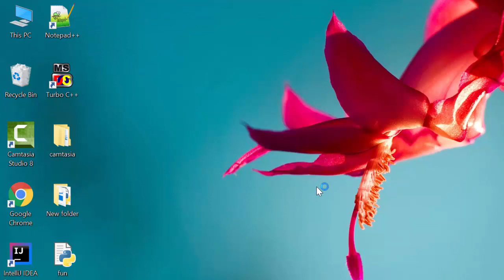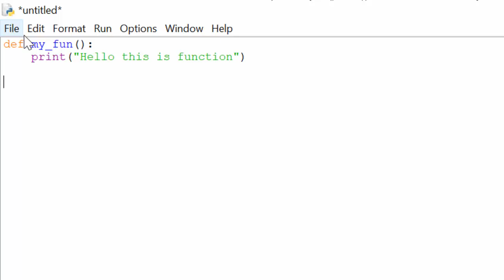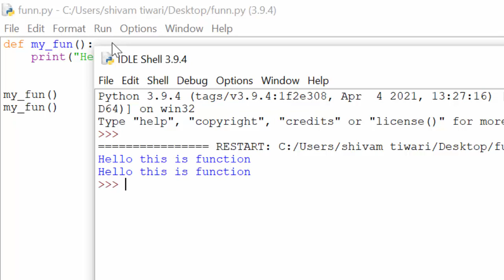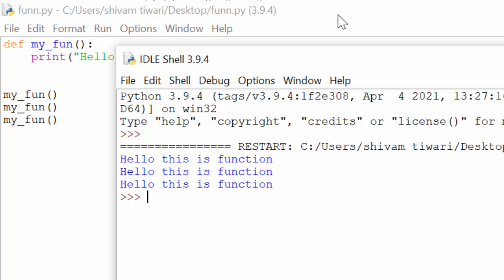Create Function in Pythonfor Beginners@computer & excel